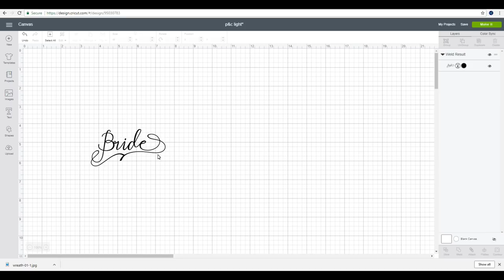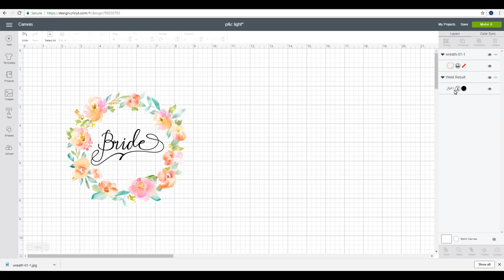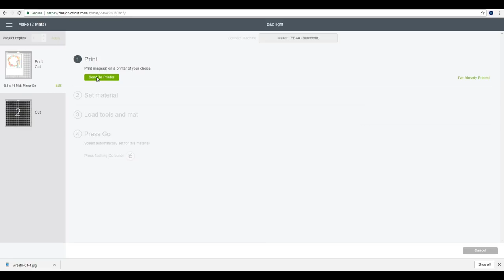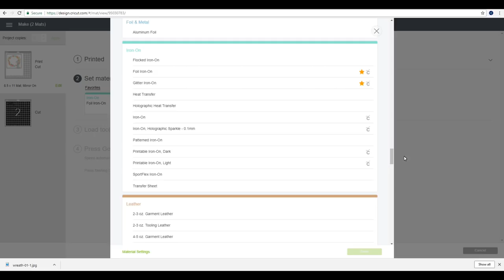Printable Iron on Light - Cricut Easy Press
How to use printable iron on light with your Cricut Easy Press.

*Always read the instructions first as they may vary between brands*

Printable Iron on Light -

Tutorials useful to this video -